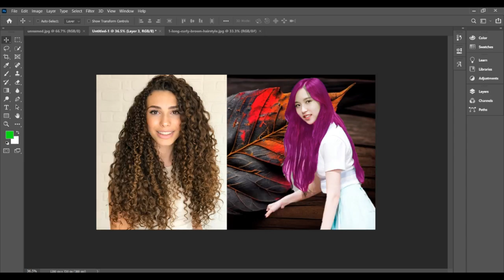Two Girl Hair Parlor Tutorial In Photoshop By Shanzy Editing